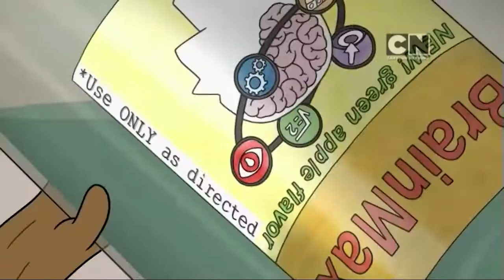Sürekli Dizi | Yorgun Demokrat V2